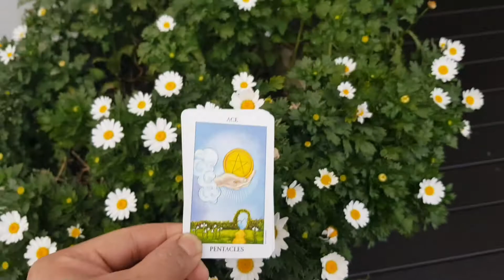August 2019 vlog